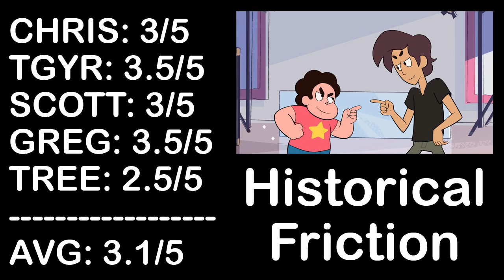Rock Talk : Historical Friction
Steven and Jamie put on a play funded by Mayor Dewey. Was it a rousing success? Or a spectacular failure? ROCK TALK DEBATES.

Rock Talk is a podcast where we talk about rocks...magical, alien rocks that save Earth and have romances with each other. Simply put, this is our podcast where we discuss every new Steven Universe episode!